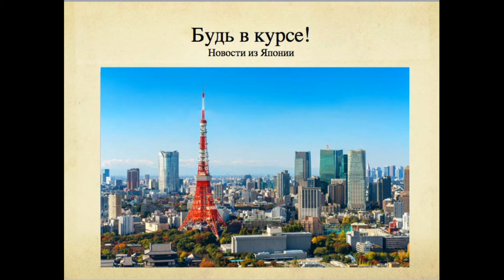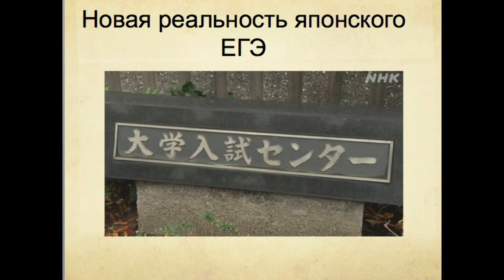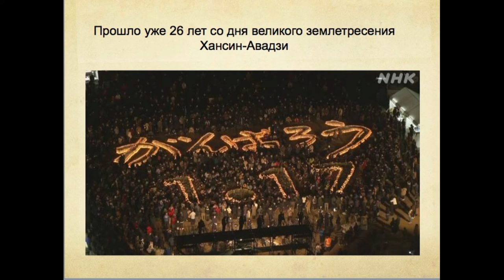Будь в курсе! Новости из Японии. Выпуск №3